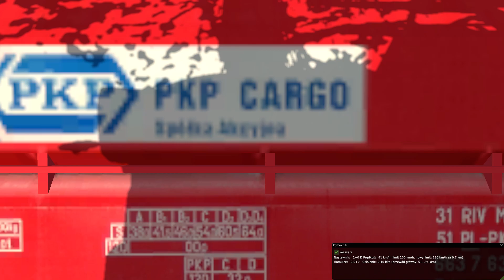Maszyna EU07 #45 - L053_Całkowo_Służba_TLK: Jazda na EP05-23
Po uruchomieniu czekać na sygnał Ms2 na tarczy manewrowej.
Prowadzimy TLK PE35601 na odcinku Turów - Macierzewo. Misję rozpoczynamy na torze odstawczym w Turowie. Manewrujemy zgodnie ze wskazaniami tarcz, po czym czekamy na przyjazd TLK z nie wiadomo skąd. Gdy ciągnąca go lokomotywa odczepi się i zjedzie na postój, podjeżdżamy do składu i się przypinamy. Następnie jedziemy do Macierzewa, zatrzymując się po drodze w Rudawie, Sandomierzu i Całkowie. Po przyjeździe do Macierzewa wyłączamy lokomotywę.  Czas misji: ok. 90 minut.